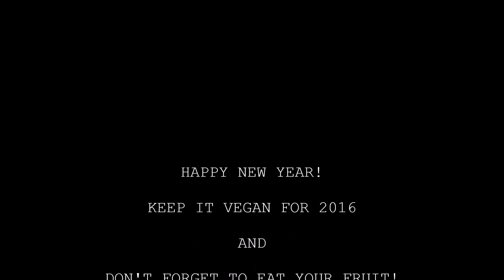New Year Snappies: Booty Check, Partying, What I Ate VEGAN!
A condensed version of my New Year's Eve and Day videos, courtesy of Snapchat.